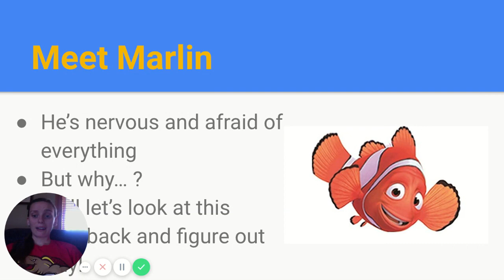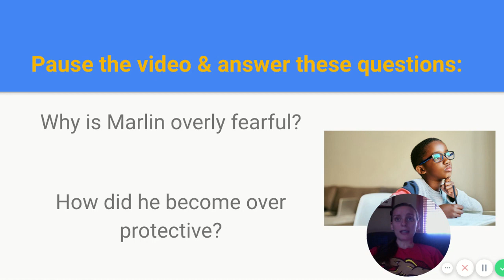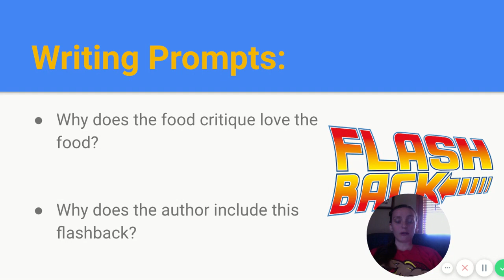Understanding Flashbacks in Literature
We will be learning what a flashback is and why they are so important in stories. Follow along as Ms. Hanley moves through the Google Slides Presentation